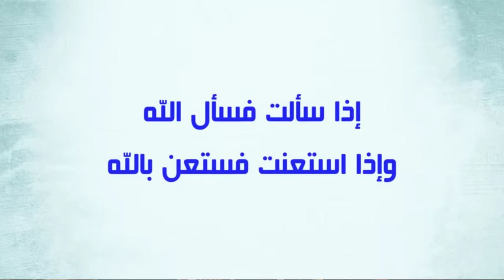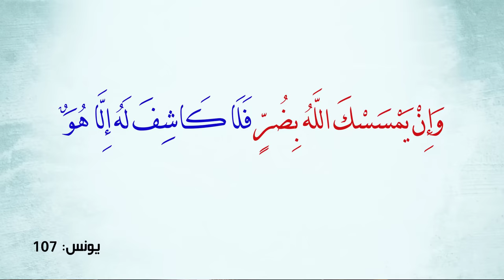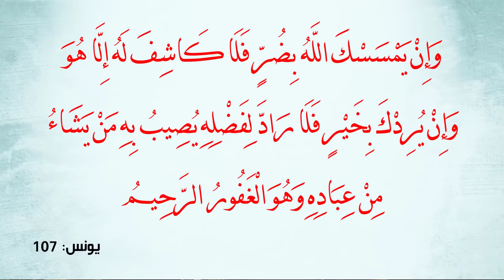إياك أن تشكو الله لعباده.. قضية خطيرة نغفل عنها..